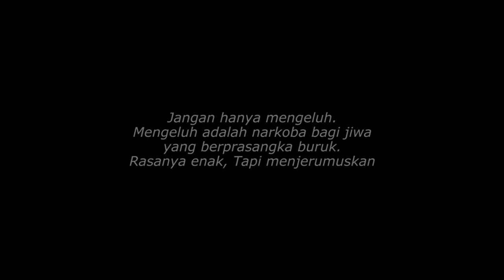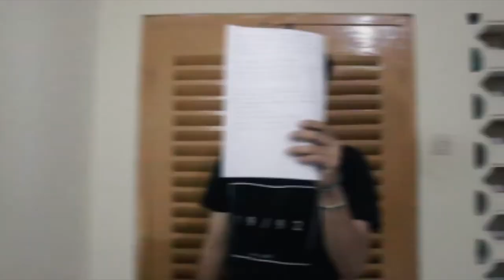Akibat Narkoba - Short Film | Akamigas Balongan